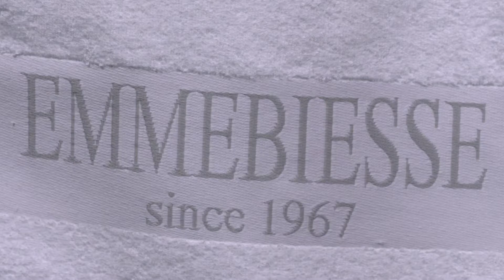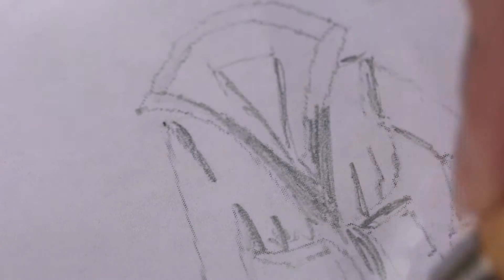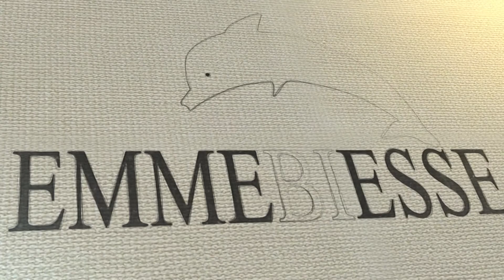video emozionale di prodotto emmebiesse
FABRICA Art&Media
28100 NOVARA ITALY
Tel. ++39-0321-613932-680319